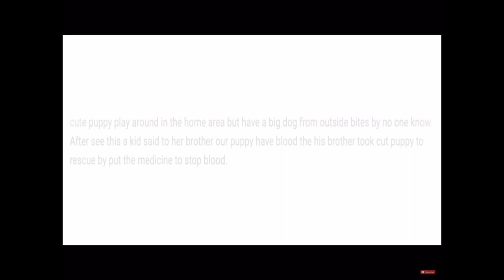Top 10 MORE underrated YouTubers who deserve more subscribers